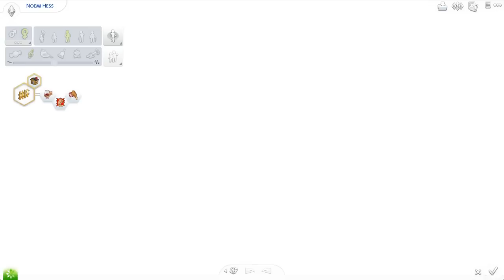The Sims 4: Get Together | Episode 30 | The Other Woman